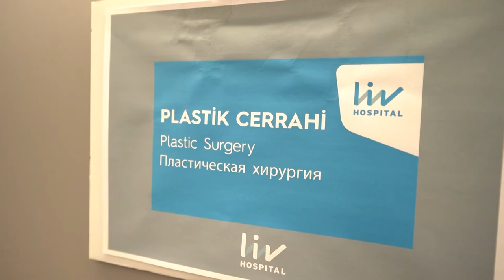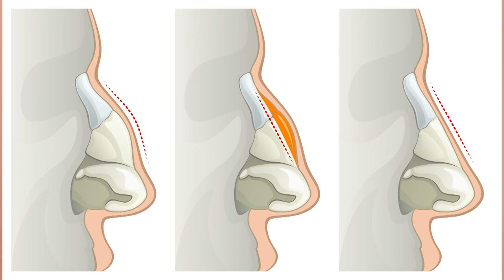Ринопластика в Liv Hospital в Турция - Портрети на лекари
Добрият външен вид и красотата във всяко отношение са фактор, който ще подпомогне нашето самочувствие и ще ни даде предимство в живота. Благодарение на естетичните интервенции и хирургии, можем да подмладим не само нашето лице, но и нашето тяло.
Мерилин Хасанова гостува в клиниката по пластична, естетична и реконстуктивна хирургия на Liv Hospital Истанбул. Гост е водещ на отделението по пластична, естетична и реконстуктивна хирургия проф. д-р Халил Джантер.